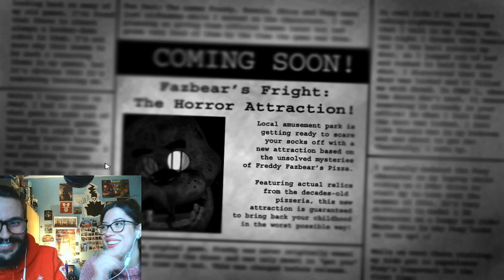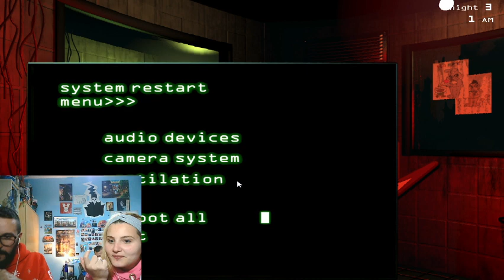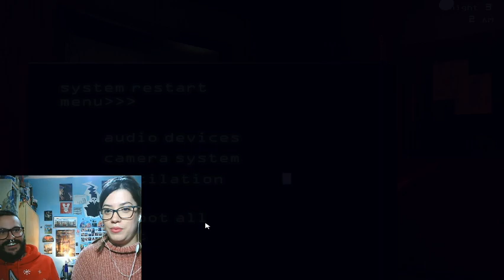Five Nights at Freddy's 3 - Se complica! Directo de Twitch Ángel Defender Light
Si les digo que la segunda parte la tengo grabada pero sin editar me creen?
3º Juego y la cosa se complica! Mola mucho como en este se puede ver a los animatrónicos andar o correr hacia nosotros!

Espero os Guste! ;3
Página de Facebook:
Skype:
angeldefenderlight